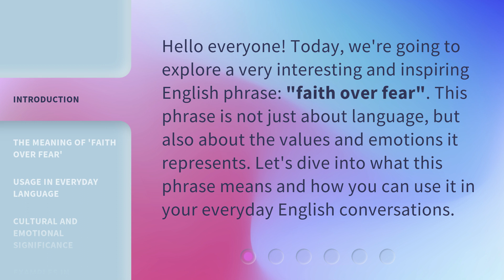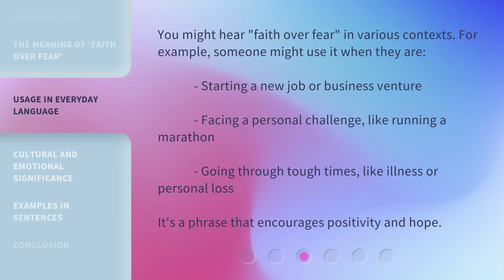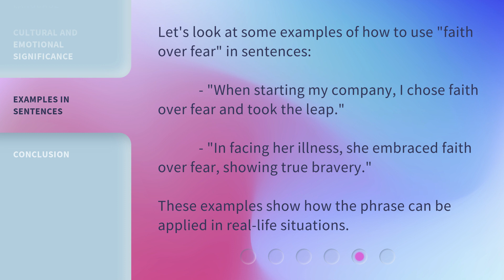"Understanding 'Faith Over Fear': An English Phrase Explained"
Unlocking 'Faith Over Fear': Decoding an English Phrase • Discover the true meaning behind the popular English phrase 'Faith Over Fear' and how it empowers individuals to overcome challenges and embrace positivity in their lives.

00:00 • Introduction - "Understanding 'Faith Over Fear': An English Phrase Explained"
00:31 • The Meaning of 'Faith Over Fear'
01:00 • Usage in Everyday Language
01:25 • Cultural and Emotional Significance
01:49 • Examples in Sentences